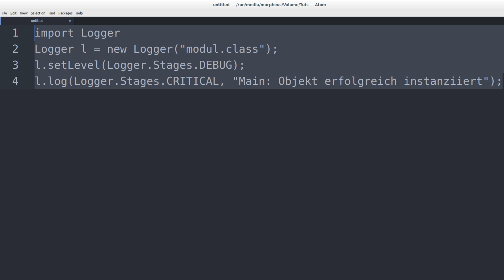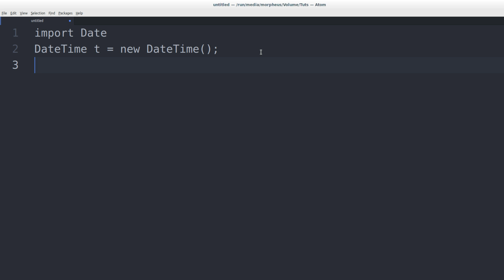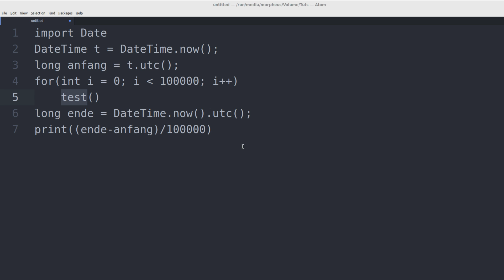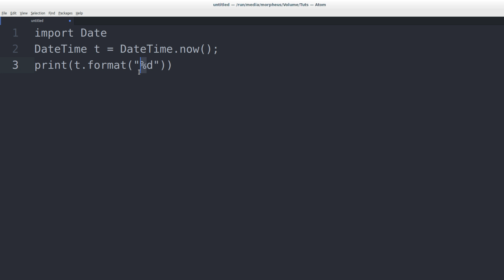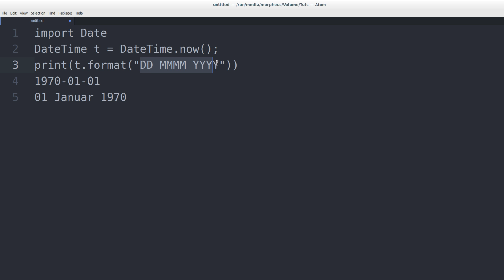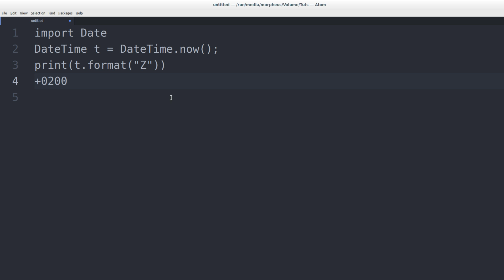Programmieren Lernen #83 - Datum und Uhrzeit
In diesem Tutorial geht's um Datum und Uhrzeit.

Playlist * *Meine Website mit allen anderen Kanälen und Newsletter* *